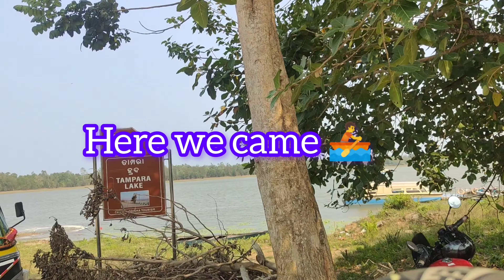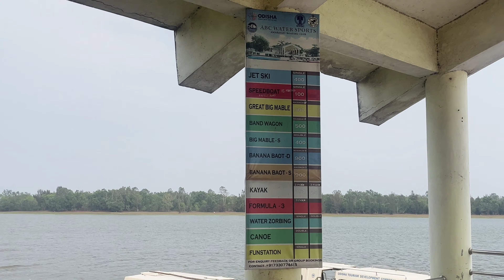Tampara lake |water sports complex | Chatrapur Odisha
Tamper Lake Chatrapur  Ganjam  | Berhampur | Odisha Tourism

Tampara Lake is a 300-hectare fresh water lake situated on the right bank of the Rushikulya River, near Chhatrapur, the district headquarters of Ganjam district, Odisha, India. It is 23 km from the city of Brahmapur.The fresh water lake is connected to the Rushikulya River.

tampara lake chatrapur odisha a well spent evening at tampara,